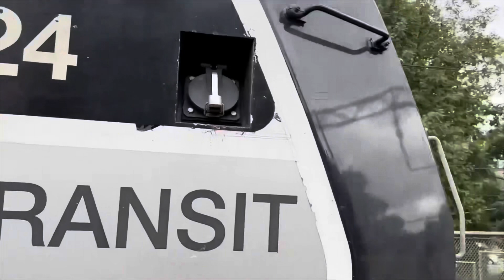Shave and haircut compilation 3